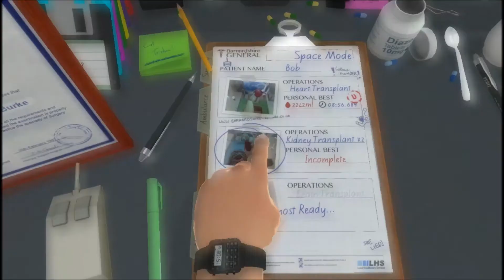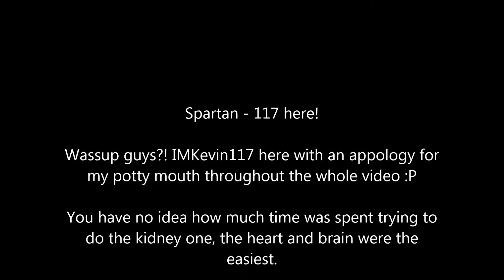Surgeon Simulator - Part 4 RAGE! [CENSORED]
Hey guys! Kevin here with Part 5 of Surgeon Simulator with some big boy language! :D lol sorry but arghhhh this game got so frustrating after like an hour straight! But it was still a fun and relatively great game that I will continue to play. Like me raging or was it annoying? Tell me and I'll see what other content to make. Have a great day and an awesome weekend, I'll see you recruits on the battle field! Spartan - 117 signing out! :)

Song
Artist: Nuby Cakums
Song: Minecraft Forest
Music Label: -NB- [Minecaft Forest]

Artist: Monstercat
Song: Self Destruct (I actually did that during the game :P )
Music Label: [Self Destruct] - Monstercat

Intro
Artist: Martin O'Donnel
Song: Halo 3 Theme Song [Full]
Music Label: Halo 3